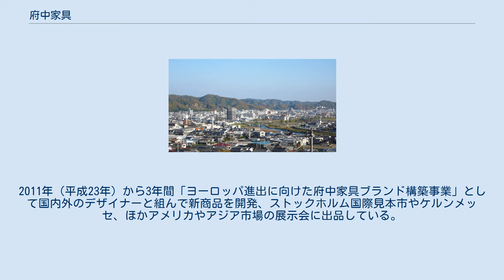府中家具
府中市_(広島県)
府中家具（ふちゅうかぐ、英: FUCHU FURNITURE）は、広島県府中市で造られている家具。
家具としては初の地域団体商標で府中家具工業協同組合が管理する。
 高級家具、特に婚礼家具のブランドとして著名。
婚礼家具としては着物から小道具・子どもの通信簿や臍の緒まで大切にしまえるようなものを、現在ではライフスライフの変化に合わせ総合的な家具・インテリアを生産している。
特に、品質・デザインと量産の両立にこだわった生産体制を確立したり、産地問屋を介さず直接販売する形態から販売網を広げていったことなど、中小メーカー数社が共同でアイデアを練り独自路線を構築していったところに他産地との違いがある。
 産地組合は府中家具工業協同組合、共同展示場・府中家具協同会館を運営したり市場開拓・広報活動・商標の管理などを行っている。
組合は府中家具の厳密な定義を設けておらず、特徴は3つ「素材を吟味」「確かな技術」「洗練された仕上げ」としている。
 以下、府中家具工業協同組合が公開している業者を列挙する。
これに載っていない家具メーカーもあり、部品加工業・資材業などの関連企業も合わせ150社ほどが関わっている。
 府中市街。
中央付近の赤に白文字のDOI（土井木工）の付近が府中駅。
 周辺。
南が国内有数の木材港である松永港で府中家具で用いる外国産木材の輸入基地でもある。
 1947年米軍撮影。
中央上が旧府中町、その右下の集落が鵜飼。
 産地は、府中の名のとおり古代国府（備後国府）があったところである。
古代山陽道はこの地から御調－三原へ抜けるルートであったと言われ、中世末期には陸路あるいは芦田川を伝って物資が集散していた“中継地”として成立していたと考えられている。
近代山陽道（西国街道）は南方に付け替えられたが代わって石見銀山から笠岡を結ぶ石州銀山道が整備された。
府中は福山城下郊外に位置した宿駅であった。
 府中は江戸時代から始まった手工業から現代では備後都市圏内の内陸工業地域「ものづくりの町」に発展した。
まず福山藩主水野氏が奨励しのち備後絣などが生まれた繊維産業と、備後葉と呼ばれたタバコ、府中味噌などの醸造業、そして長持や建具などの指物（木工業）が発達し、近代から織物・機械・金属加工業そして家具製造が発達し、現代ではそれらに加えプラスチック製造も行われている。
 またかつては岡山と広島の県境付近一帯は備後桐という国内有数のキリの産地であり、そこから備後地方南部はキリの一大加工品産地となり、府中で桐箪笥や桐細工に、その南の福山では福山家具や福山琴、そして松永で松永家具や松永下駄が生まれた。
そしてこの地の気候が瀬戸内海式気候という天日乾燥には最高の気候で良質の木材を生成できた。
ただ国内の他の産地と違い木材はそこまで多く産出できないことから加工でカバーしてきたため、その技術が発達していった側面がある。
 府中家具の始まりは、宝永年間（1704年-1710年）に大阪でタンス造りを修行した内山円三が郷里・有馬村（現福山市芦田町）でこれを始め、広谷村鵜飼（現府中市鵜飼町）の指物師・内田多吉がこれを学んで持ち帰って普及したとしている。
ただし江戸時代でのタンス製造についてこれ以外の記録はまったく残っていない。
府中は中国山地から切り出された木材を福山まで運搬する時の中継地点であったことから木材が多く流通し、嘉永年間（1848年-1854年）府中の指物師や大工の寄進により府中八幡神社境内に木工神社が建立されていることから、指物生産が盛んであったことはわかっておりその中でタンスは細々と造られていたと考えられている。
 江戸末期から明治の頃には多くの農家が農閑期に木工業に従事しタンスも造られていた。
ただタンスは運搬に手間取るため近隣のみの流通に限られていた。
当時鵜飼の大八車は頑丈だと近隣で有名になり、ある人はその大八車にタンスを乗せて尾道へと売り歩いたという。
 1914年（大正3年）、両備軽便鉄道（福塩線）府中駅開業。
陸運・河川による舟運に加え鉄道運搬という手段を得たことで販路は大きく拡大し、更に他所からの原材料の流入によって新たな加工も生まれた。
これに第一次世界大戦の大戦景気が重なって一気にタンス製造は盛んになった。
府中町・広谷村・岩谷村（すべて現府中市）タンス製造者は1912年（大正元年）から6年後には3倍近く増え、特に府中町と広谷村鵜飼に集中し、現在の鵜飼駅付近で生産される家具は特に鵜飼家具と言われ約200mの...